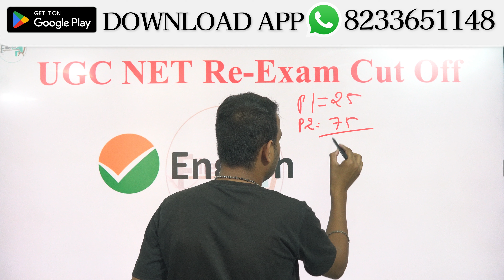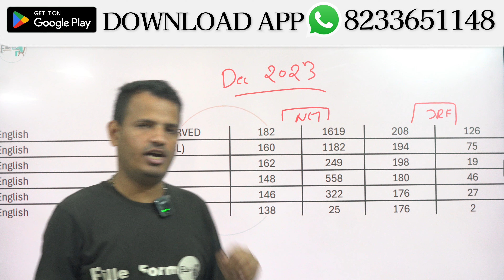क्या हो सकता है UGC NET English का Cutoff ? NET English Expected Cut Off